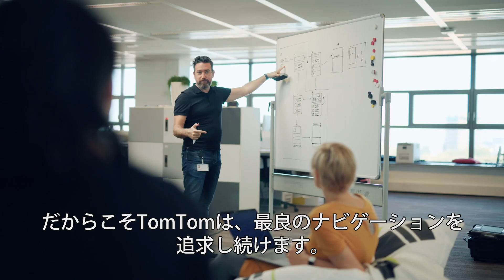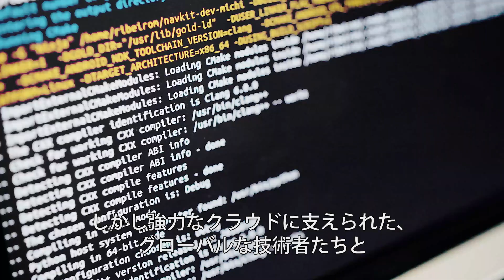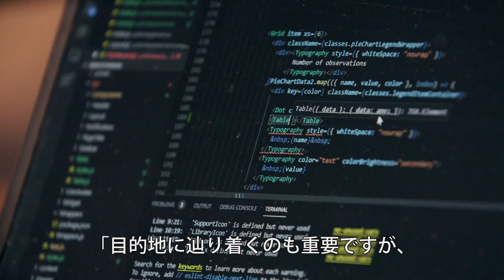TomTomのナビゲーション造り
TomTomは10年以上カーナビゲーションの開発を行ってきました。1.25憶人以上の運転者にソリューションを提供し、今も改善を続けています。
TomTomがどのようにして世界中から参加する、道路を熟知しているチームが開発を進めるのか、ちょっと覗いてみて下さい。